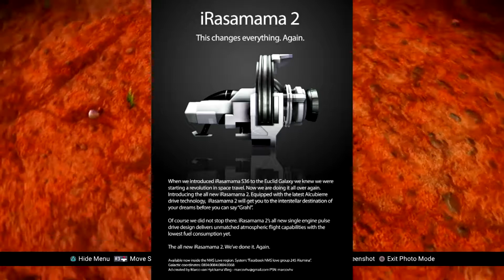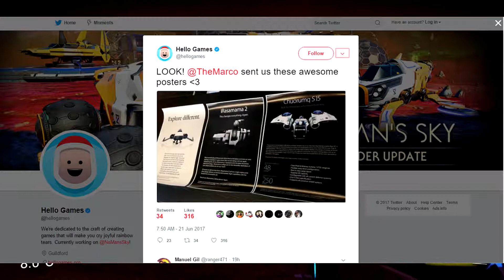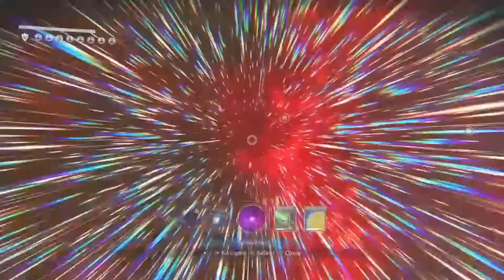The Great NMSL Hub Sauropod Hunt - And Hello Games replies!!!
I talk about the No Man's Sky Love Hub, a current hub-wide search that is currently underway, and the awesome work of Marco Van Hylckama Vlieg, a NMSL Hub Dweller and Graphic Designer, who garners the attention of Hello Games themselves!